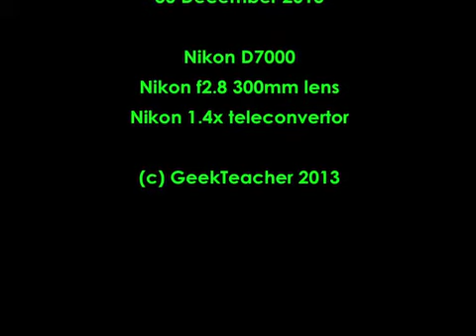Slavonian Grebe on the Leeds-Liverpool Canal in Leigh.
Slavonian Grebe on the Leeds-Liverpool Canal in Leigh - a very rare visitor to this area.

Taken from GeekTeacher's Birding Scrapbook - gt-birding-scrapbook.blogspot.com